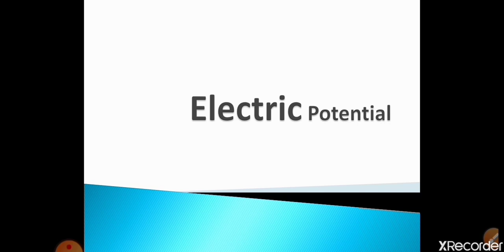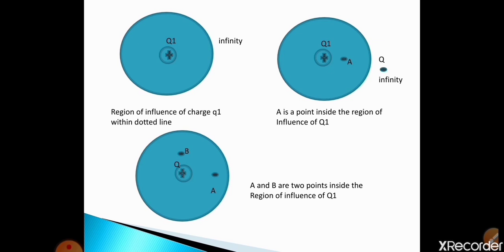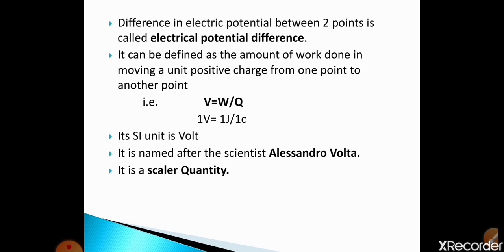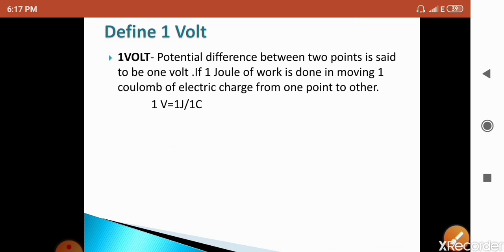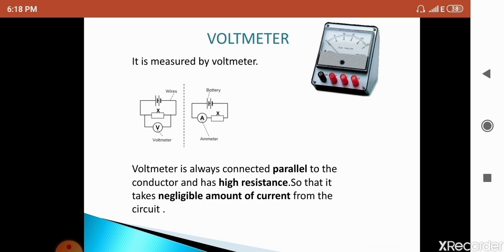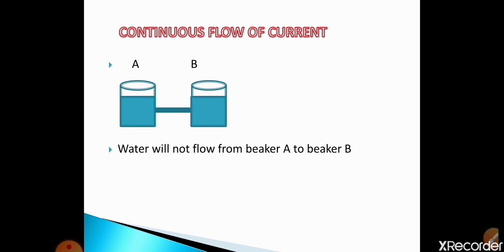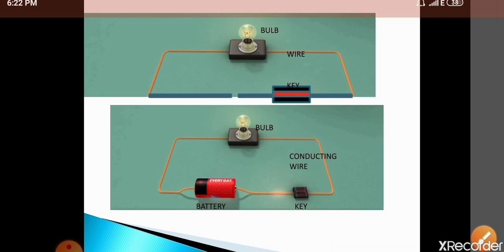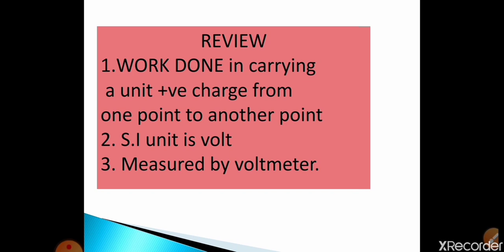Electricity 1.3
Explanation of Electric Potential